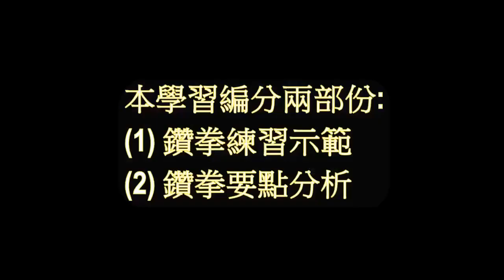傅式陳良師傅系列: 形意五行拳(3)鑽拳學習編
傅振嵩傅永輝父子武術研究學會
fustylehk.com 不抱門戶之見, 虛心學藝
“藝不壓身, 學無止境”